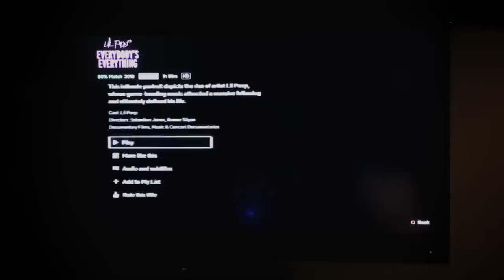Beyond Unbroken - Falling Down + Heathens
Preformed by: @beyondunbroken